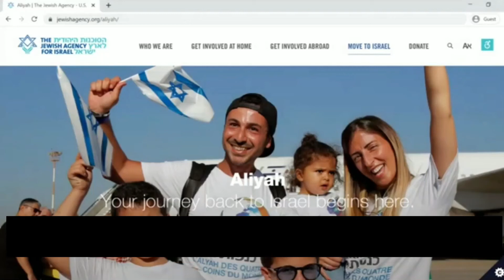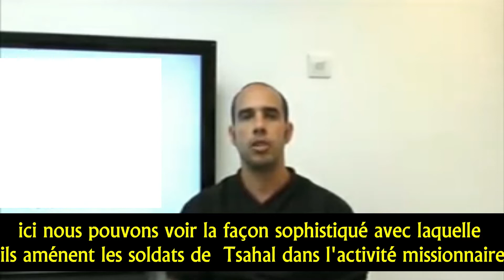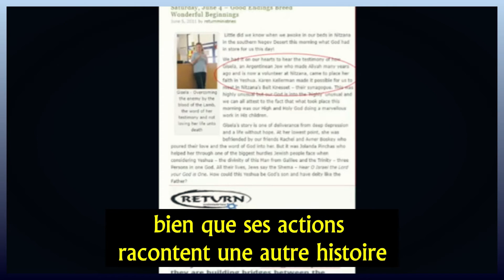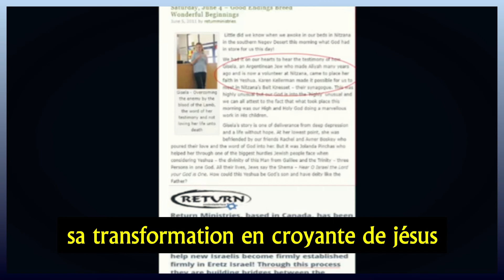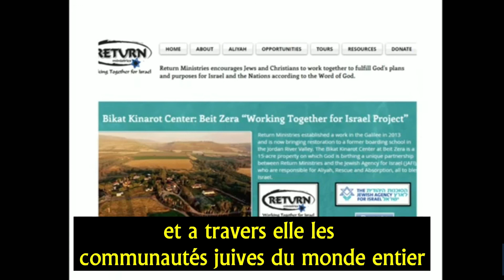EXISTERAIT-IL UN LIEN ENTRE MISSIONNAIRE ET "AGENCE JUIVE" ?????